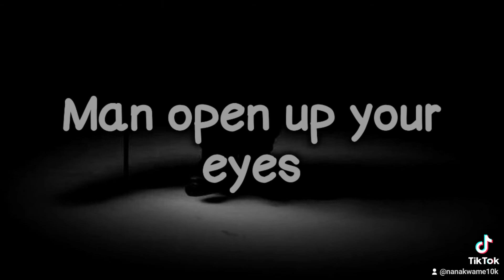Mavado Dancehall Prophecy Lyrics